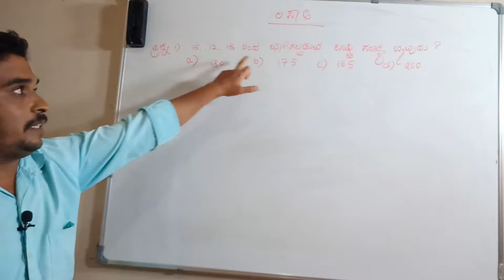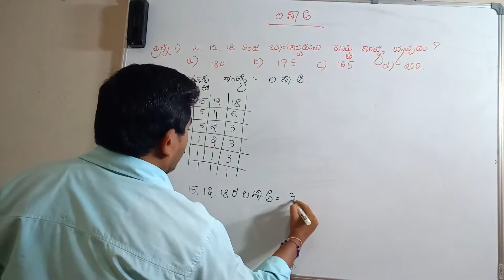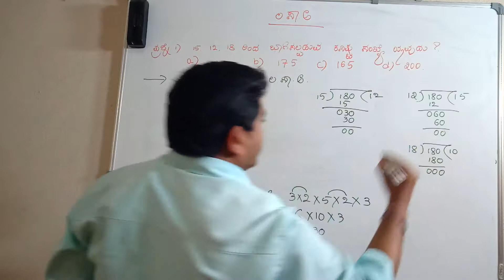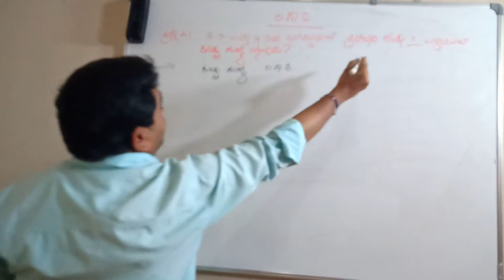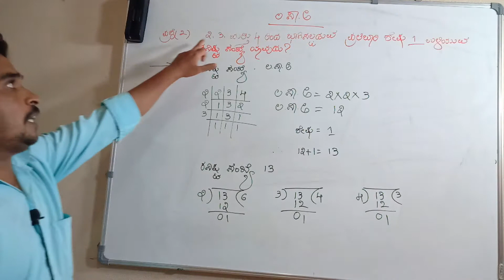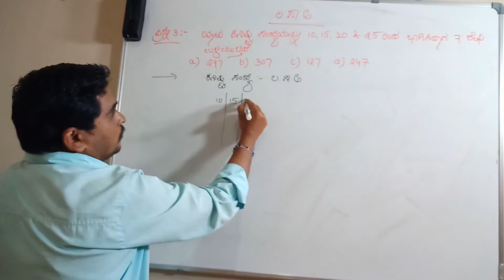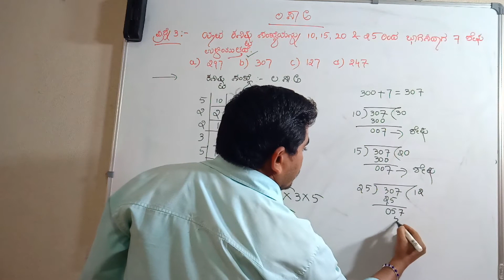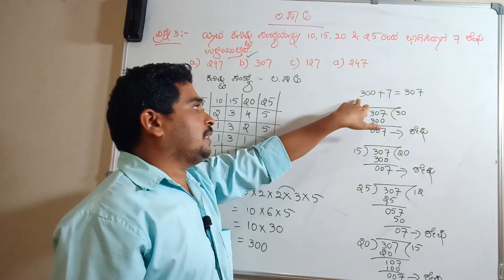ಲಸಾಅ ಮತ್ತು ಮಸಾಅ ವಿವರಣೆ ಭಾಗ- 6 ll ಕನ್ನಡದಲ್ಲಿ ll KFS